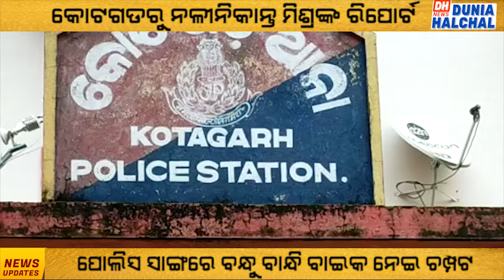ପୋଲିସ ସାଙ୍ଗରେ ବନ୍ଧୁବାନ୍ଧି ବାଇକ ନେଇ ଚମ୍ପଟ